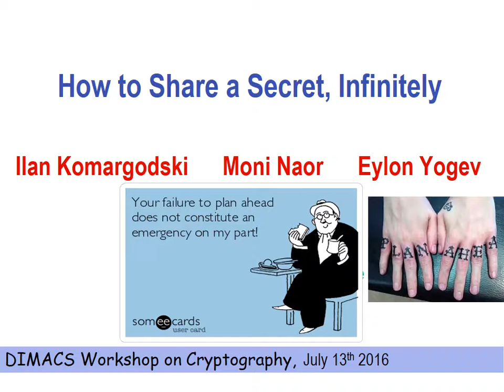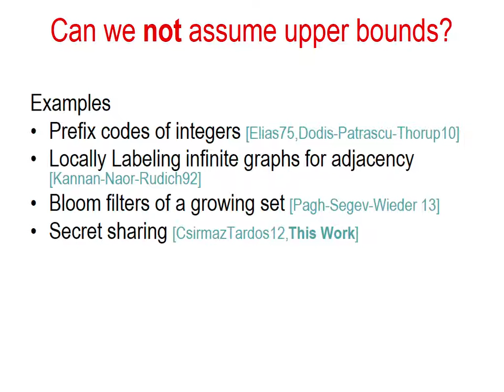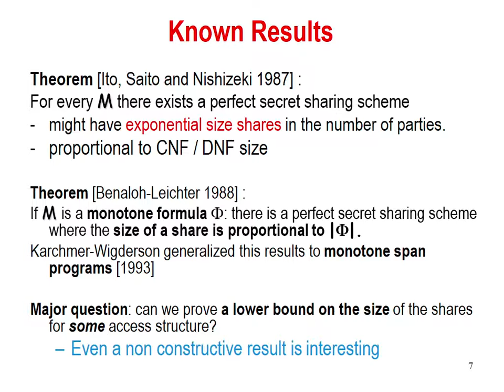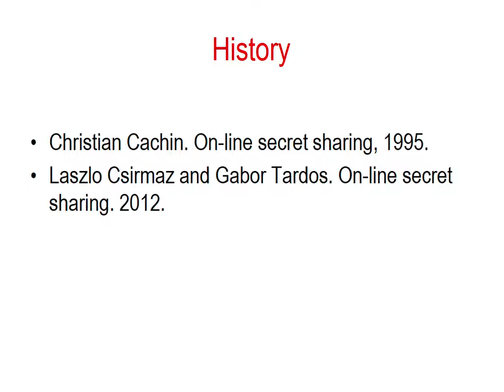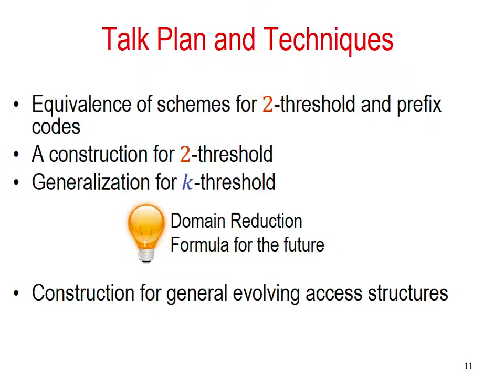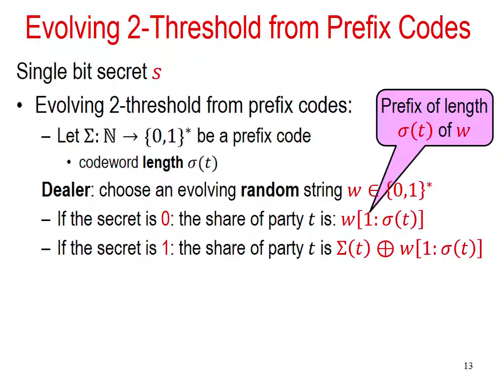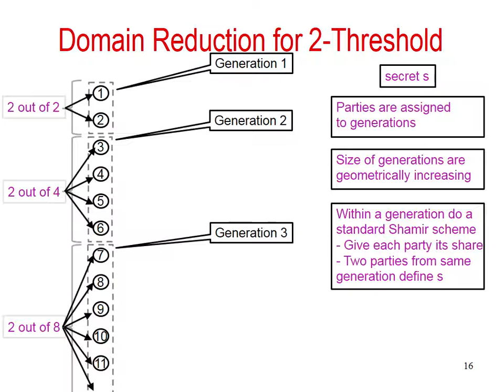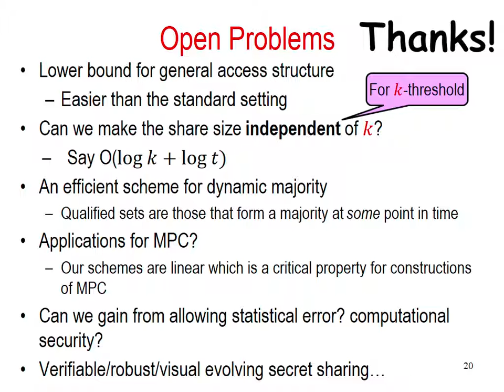Ilan Komargodski - How to Share a Secret, Infinitely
Ilan Komargodski of the Weizmann Institute of Science presents his talk "How to Share a Secret, Infinitely" at the DIMACS Workshop on Cryptography and its Interactions: Learning Theory, Coding Theory, and Data Structures.

The workshop on was held from Monday, July 11, 2016 Wednesday, July 13, 2016 at the Computing Research & Education Building on Busch Campus of Rutgers University.